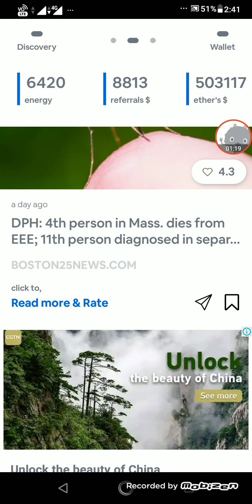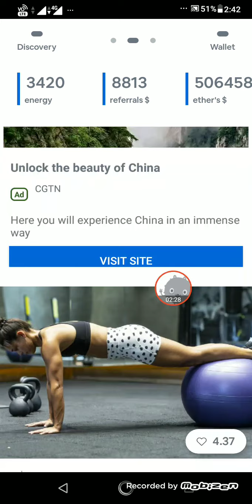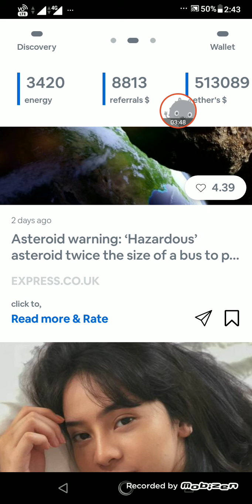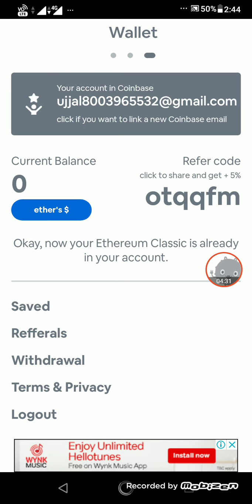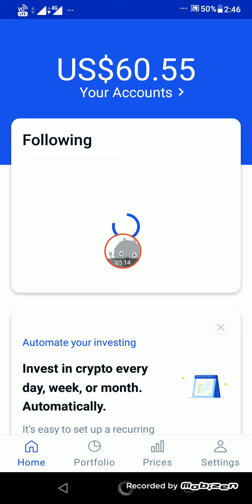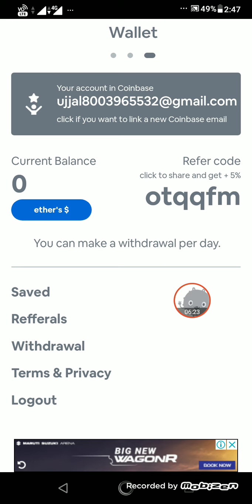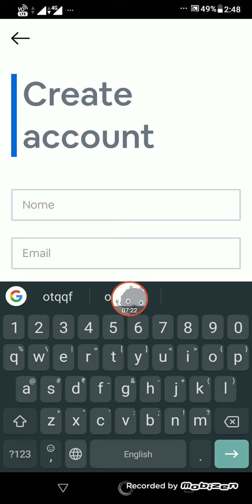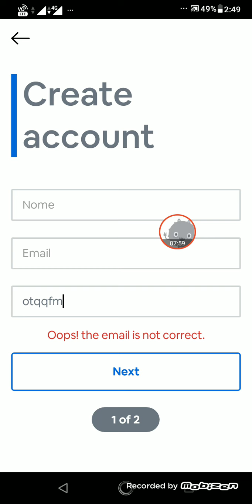Instant Withdraw 0.005 ETC | NewzGo Apps Live Payment Proof | Free Earn Ethereum Classic.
WEBSITE LINKS & DETAILS:
NEWZGO-APPS:
Download NewzGo apps in Play Store
Create New account
Enter Reffarel Code: otqqfm

 Tags - Keywords :

live withdraw proof newzgo apps,
payment proof newzgo apps,
ethereum classic earning apps,
ethereum classic payment proof,
newzgo apps reviews in hindi,
newzgo apps tutorial hindi,
earn free ethereum classic,
free money,
free bitcoin,